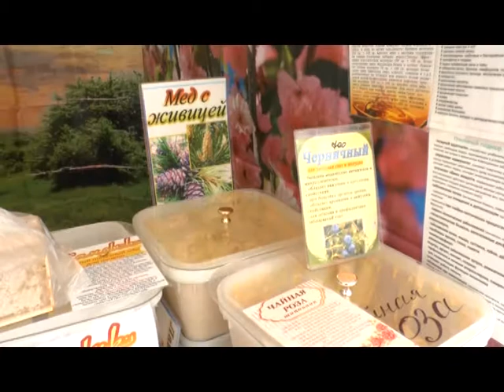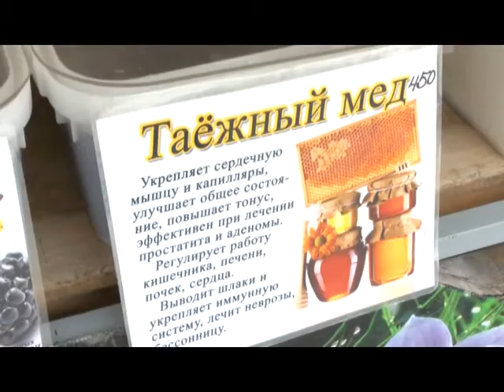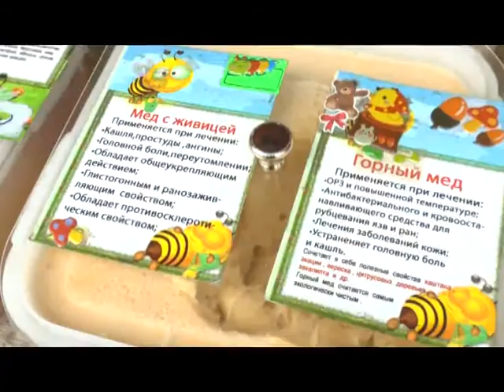Ярмарка мёда в Таганроге